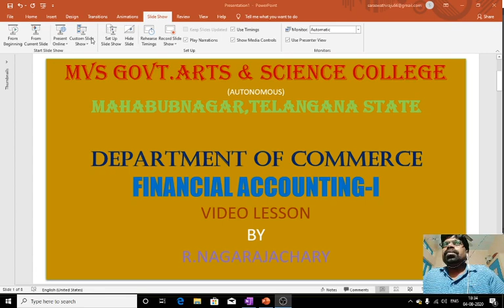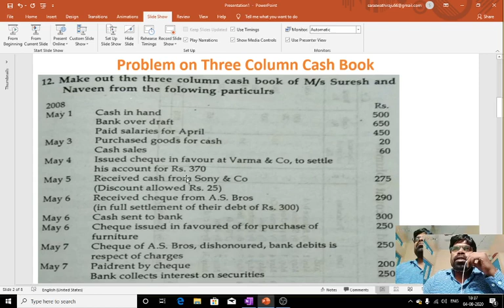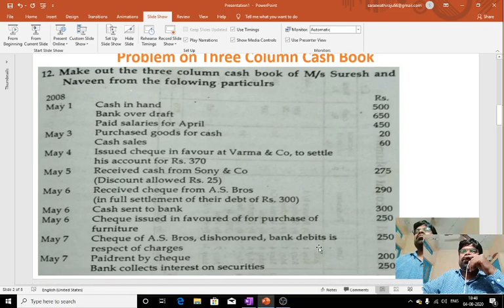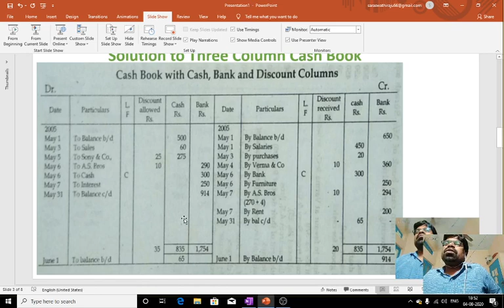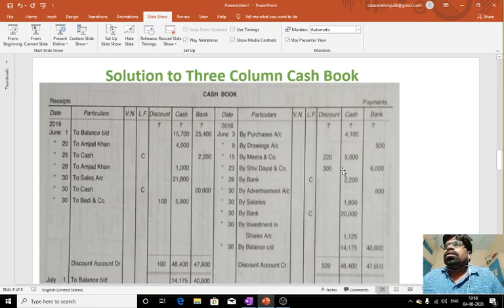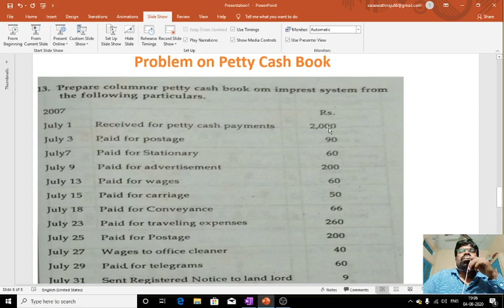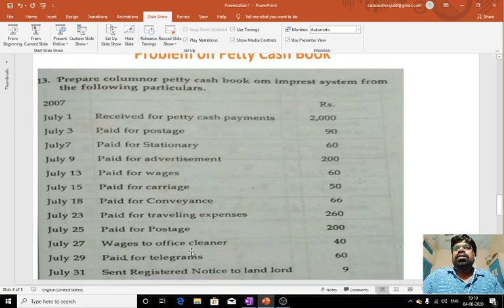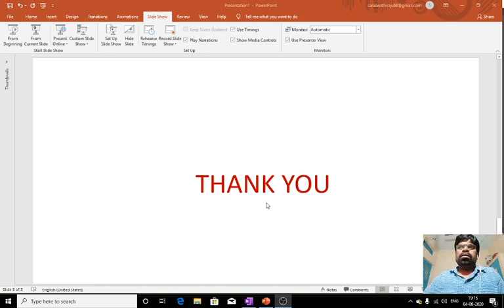Cash Book part-2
Problems on Cash Book with three columns and Petty Cash Book